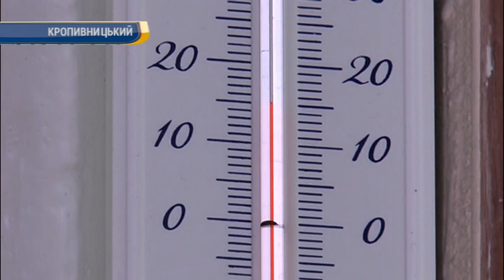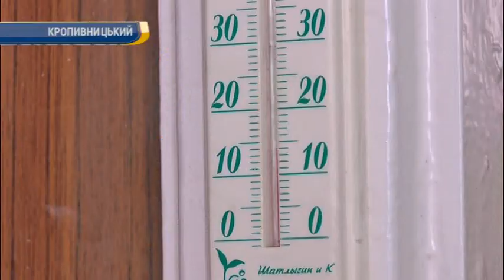Садочок Без тепла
У кропивницькому дитячому садку-яслах номер 52, включають обігрівачі, бо в кімнатах холодно